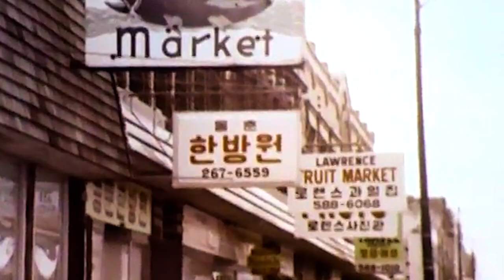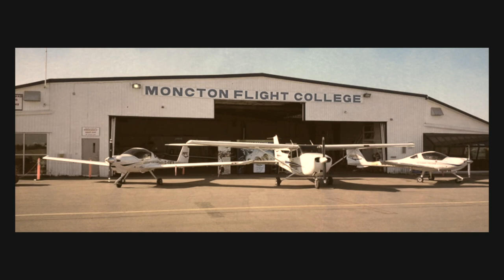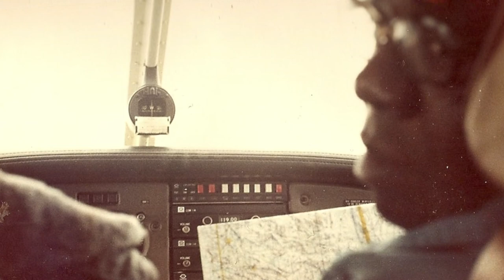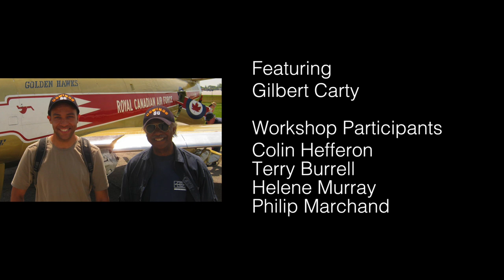Navigating Life with Adam: Gil’s Story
Gilbert Carty’s educational opportunities were limited in 1950-60s Scarborough when he was the only black kid in his class.  But, as an adult, he decided to pursue his dream of becoming a commercial pilot.  Along the way, he became the first single dad to get subsidized day care in Toronto. Inspired by a pilot uncle and helped by friends, parents and mentors, he and his son Adam drove out to New Brunswick, where he completed his pilot training at Moncton Flight College.  He achieved his goal of becoming an instructor with a variety of jobs as a commercial pilot, and he’s  proud of his son, who had the unusual experience of logging time with dad on training flights.

 Toronto-based Back Lane Studios’ SilverSilver Shorts Doc Project is funded in part by the federal government’s New Horizons for Seniors Program.  The initiative aims to encourage seniors to tell their stories on video.

backlanestudios.ca